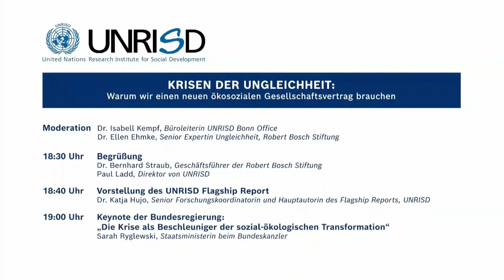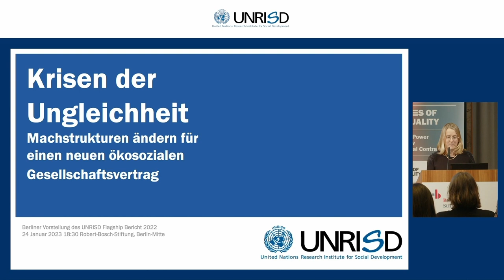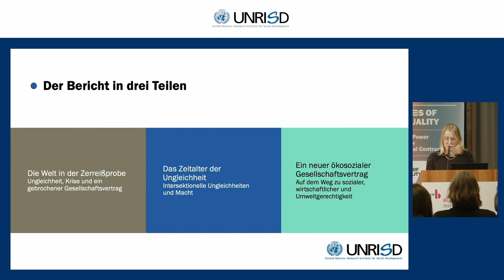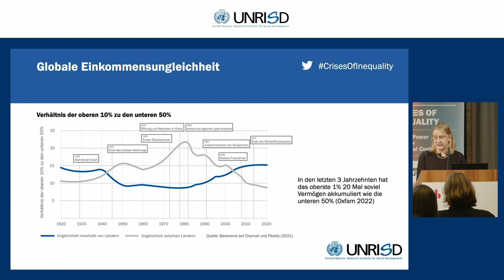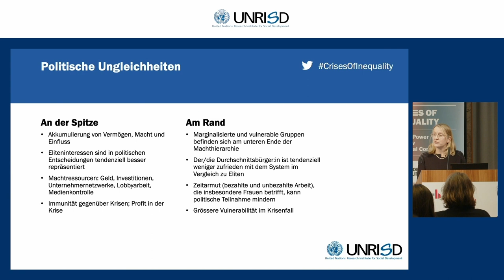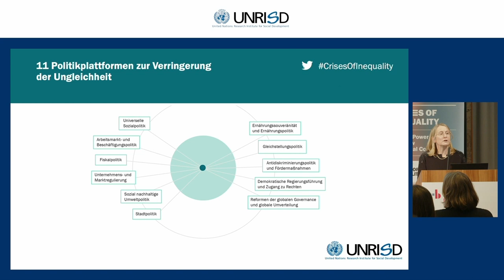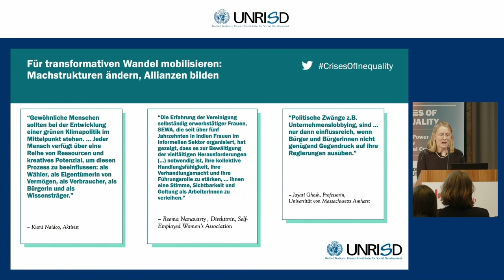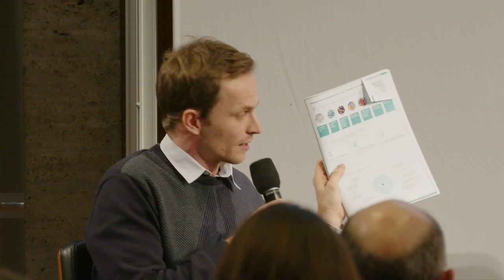Krisen der Ungleichheit: Warum wir einen neuen ökosozialen Gesellschaftsvertrag brauchen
Die Welt befindet sich in einer tiefen Krise. Die Menschheit ist konfrontiert mit vielfältigen politischen, wirtschaftlichen und sozialen Herausforderungen. Dazu zählen die existenzielle Bedrohung durch die Klimakrise ebenso wie die verheerenden Folgen der Covid-19 Pandemie.

Der neue Bericht des Forschungsinstituts der Vereinten Nationen für soziale Entwicklung (UNRISD) zeigt, dass es einen roten Faden gibt, der diese Krisen miteinander verbindet: wachsende wirtschaftliche und soziale Ungleichheiten, die zunehmend den gesellschaftlichen Zusammenhalt untergraben und die Erreichung der Ziele für nachhaltige Entwicklung gefährdet. UNRISD stellt dem eine Vision für einen neuen ökosozialen Gesellschaftsvertrag entgegen und zeigt ein alternatives Entwicklungsmodell für eine sozial gerechte, nachhaltige und sichere Zukunft auf. Dieses beinhaltet eine Umgestaltung unserer Volkswirtschaften in Richtung ökologischer und sozialer Gerechtigkeit, transformative Sozialpolitik und faire Finanzierungssysteme sowie weltweite Solidarität in einem erneuerten Multilateralismus.

Der UNRISD Flagship Report 2022 wurde am 24. Januar 2023 in der Robert Bosch Stiftung in Berlin vorgestellt und seine Ergebnisse diskutiert.